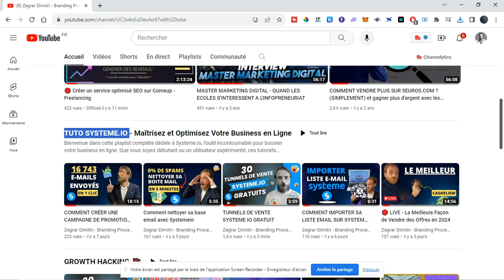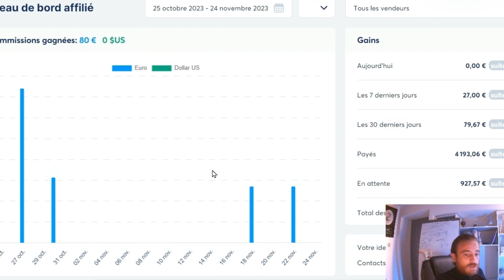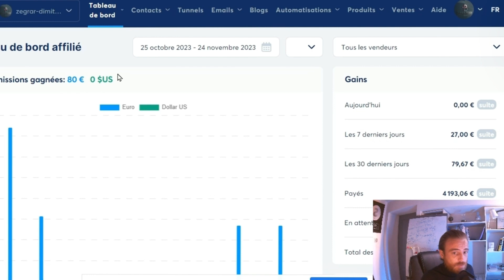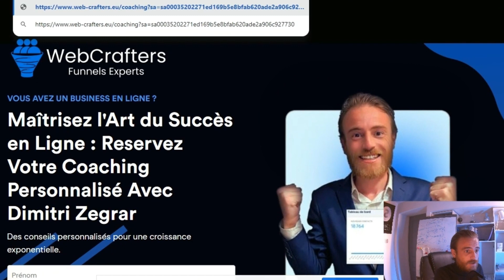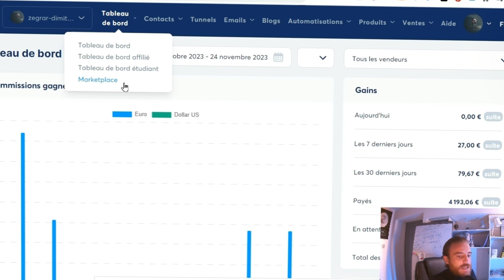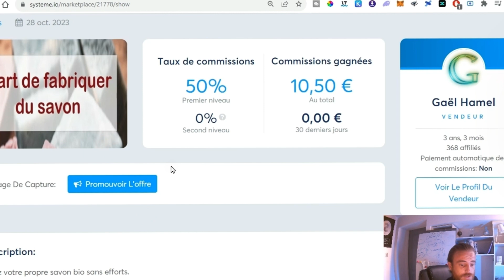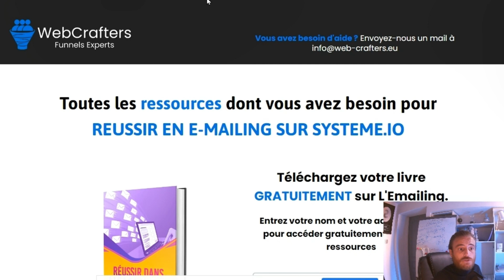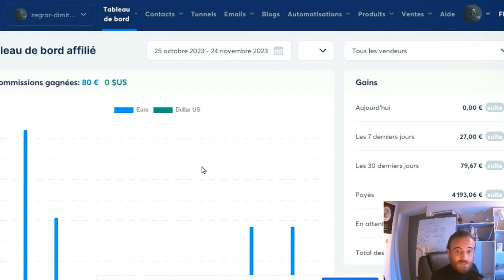Affiliation Systeme io : Trouver Son Lien Affilié Sur SystemeIO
▬▬▬▬▬▬▬▬▬▬INFOS ▬▬▬▬▬▬▬▬▬▬

Comment trouver son lien affilié sur Systeme io et suivre ses ventes ?

Beaucoup de personne veulent faire de l'affiliation avec systemeIO mais ne sont pas sur de bien faire les choses. Cette vidéo est la pour vous aider dans ce sens. Systeme io est utilise pour faire de l'affiliation, comprendre ce logiciel est super efficace pour votre marketing. Nous allons passer en revu toute l'affiliation systeme.io pour vous aider à y voir plus clair.

Je m'appelle Dimitri Zegrar,

Actuellement Web entrepreneur depuis 2017, je vous partage mes connaissances et mes conseils sur le Marketing et le growth haking, pour accélérer votre business et réussir plus rapidement sur le web.

Comment  gagner plus d'argent et réussir dans le business en ligne ?

LÉGAL :

Ces vidéos sont uniquement destinées à des fins de divertissement !
Toutes les représentations de gains ou de revenus ne sont que des déclarations d'intention concernant votre potentiel de gain. Il n'y a aucune garantie que vous recevrez les mêmes résultats ou n'importe quels résultats du tout pour cette question. Vos résultats dépendront entièrement de votre éthique de travail, de votre expérience, etc... Comme toujours, toute activité comporte un risque. Je ne suis pas un conseiller financier et rien dans cette vidéo ne doit être considéré comme un conseil juridique.
Tout lien sur lequel vous pourriez cliquer pourrait être un lien d'affiliation dans cette description, vous pouvez donc supposer que je pourrais recevoir une commission si vous faites des achats par le biais de ces liens.